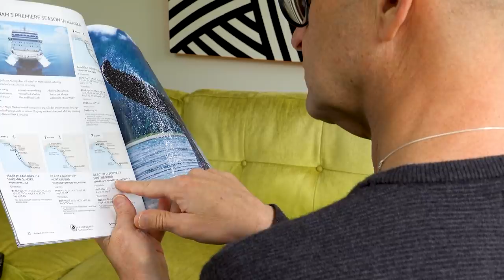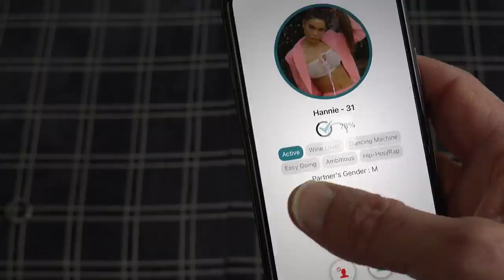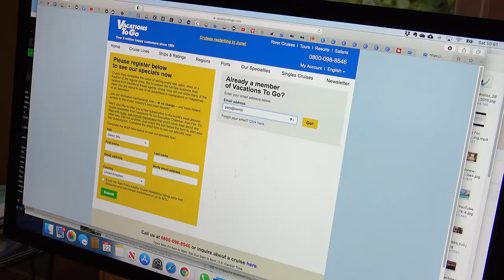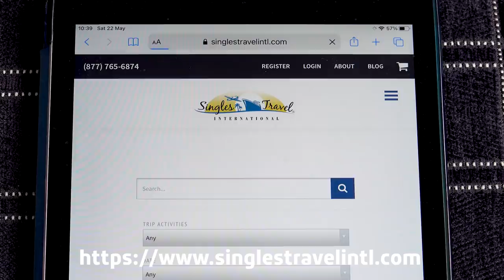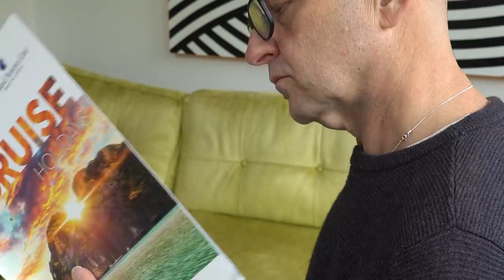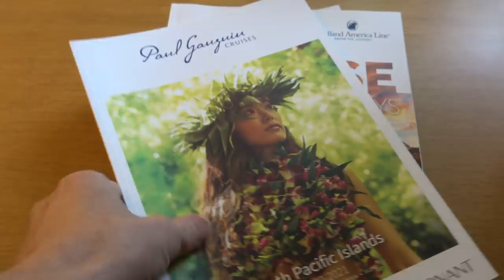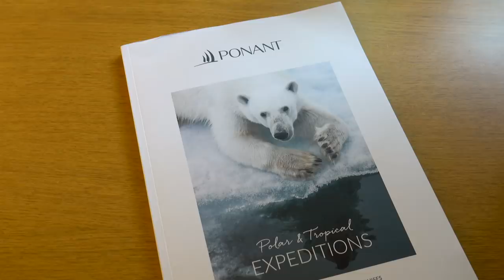Cruise Solo Without Paying For Two! How Do I Do It?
Solo Cruising can be costly, as you often have to pay the same as two people. I explore how I cruise solo without paying too much. My solo cruise tips and tricks to cruise without breaking the bank.

00:00 Start
01:26 Be A Cruise Mate
03:44 Place Of My Own
07:29 Something Different
09:35 Put To The Test
11:21 Problems